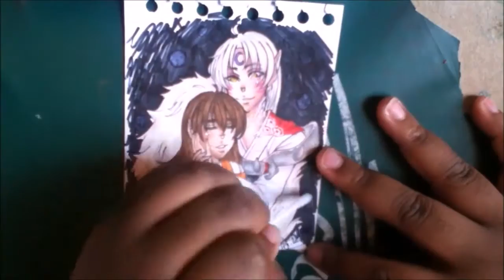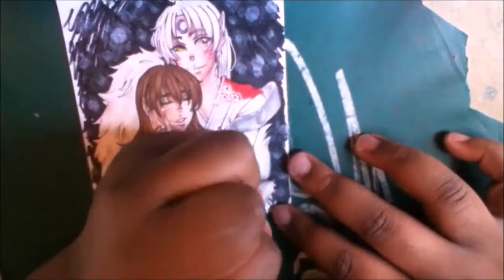Forever with Lord Sesshomaru (Speedpaint)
HUGE shout out  to Riadyawan Acakadut for letting me use his cover of Fukai Mori! Please check him out, cause he is just amazing. I hope you liked this video!

*Prints are being made of this piece*